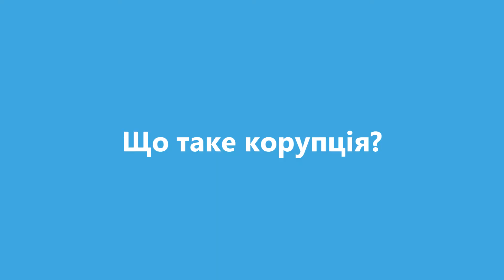Кинь виклик корупції, заради кращого завтра!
До Міжнародного дня боротьби з корупцією Національне агентство з питань запобігання корупції закликає до розбудови кращого майбутнього для наших дітей.
Кинь виклик корупції, зміни Україну!